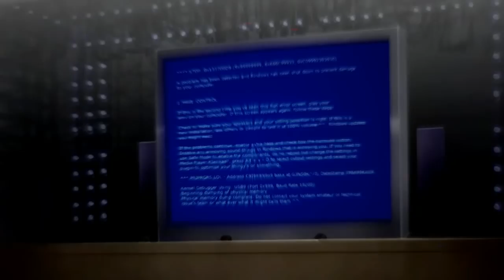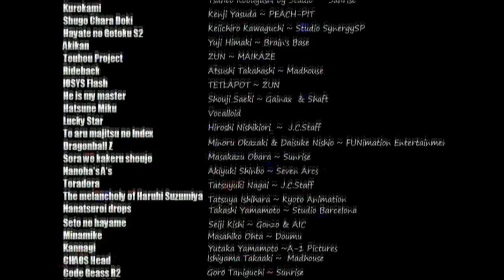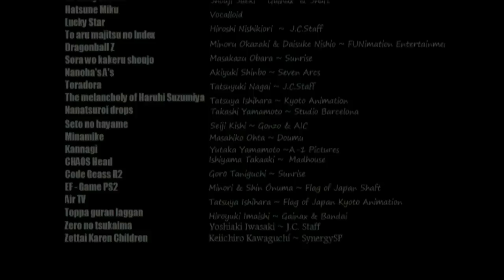[Animecon 2009] Project Progress AMV (HD)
Amv Project progress maded for the amv compo @ animecon 2009 in the hollands.
I take 1~2 months on it but it could be shorter because of my job xD.

Place: 1st ! audience voting xD

I hoped you enjoyed it ^^, please watch in HD.

Update:
Ranks counted with editor's voting & jury's voting.

1.  Senpai Says - 234
2.  Project Progress - 224
3.  Good Times - 216
4.  Renegade Versus - 215
5.  Dark Sky - 209
6.  Random Anime Mixup - 209
7.  Kouta is taking over Lucy - 201
8.  Game Over - 199
9.  The Sun Is Rising - 197
10. Time through the Anime World - 192
11. Tasuki's World - 187
12. Zero-x-Yuki - Time of Dying - 175
13. Groovy Romantica - 172
14. Welcome to Spirited Away - 162
15. This is the Slayers Life - 120